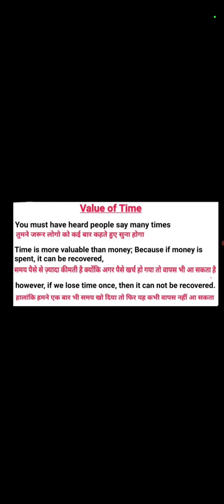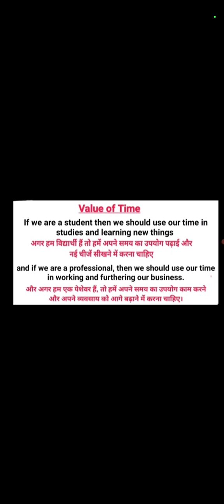value of time||english story||english vocabulary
value of time||time is money |
english
english speaking english
english speaking
english conversation
english story
english speaking practice
english  course
english tenses
english tese
word m
word meaning
words
Daily use sentence
spkon englsih
spkon english
english class
word meaning
words meaning